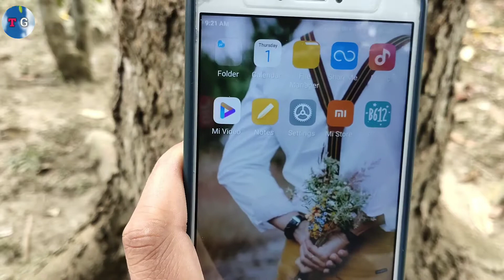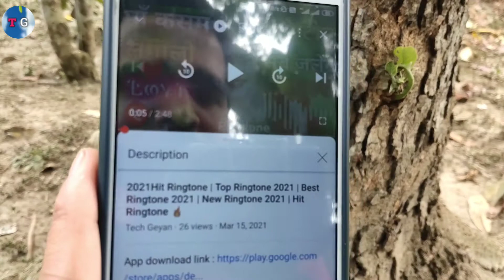ये Ringtone सुनते ही आप 100% सेट कर लोगी | 2021Hit Ringtone | Best Ringtone 2021| New Ringtone 2021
Namaskar dosto.
Techmasala me aaplogo ka swagaat hai . Es Video me aaplogo ko batayunnga ki Waisa Dil chu lene wala ringtone jise sunte he 100% apke phone me set kar logi  . Dosto Video Ending Tak pura dekhna toh apko maalum hoga .

Romantic ringtones
Love Ringtone
Hit Ringtone
Bansuri Ringtone
Flute ringtone
Pubg ringtones
BMG Ringtones
New Ringtone
Tiktok Ringtone
Bansuri Ringtone Kaise Set Kare
Flute ringtone kaise lagaye
New Ringtone App
best ringtones app
2021 new ringtone app
how to set ringtone
how to set ringtone in mobile